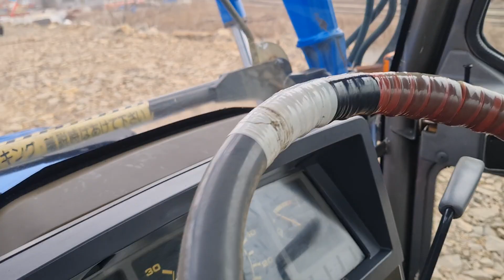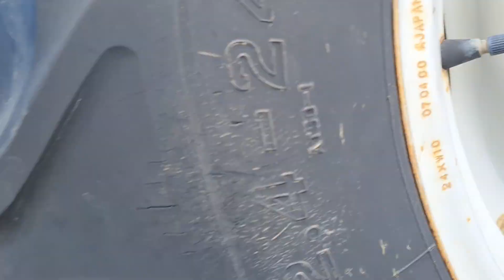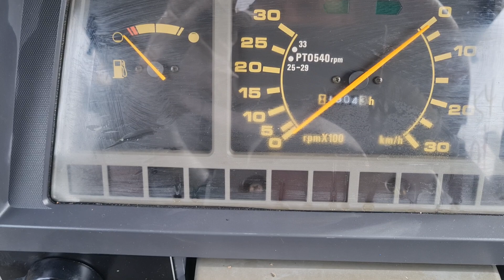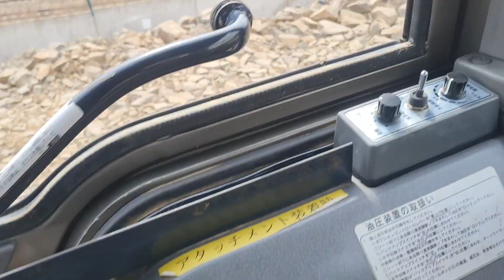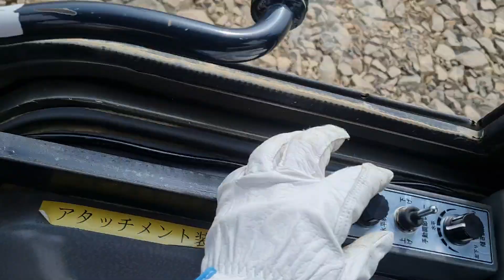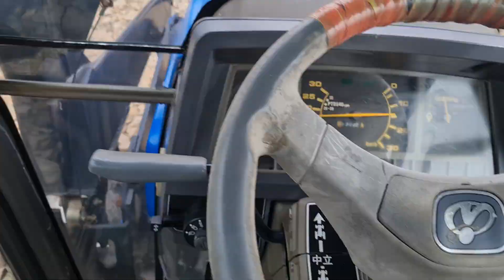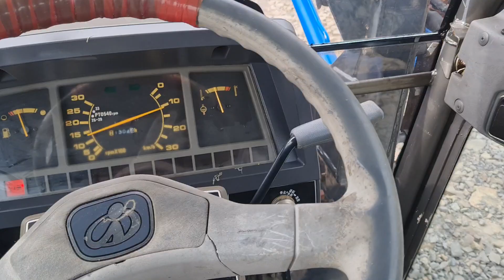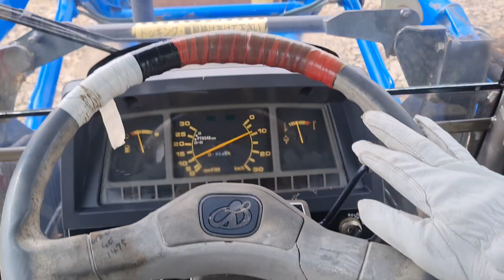"ЭПСМ" ISEKI TK29FF - продан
Цена трактора  1300000руб.